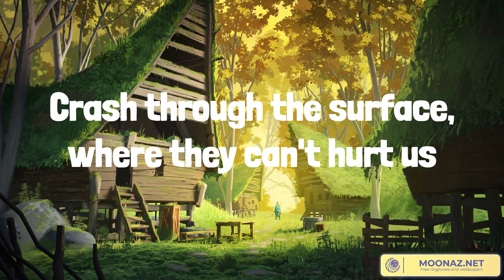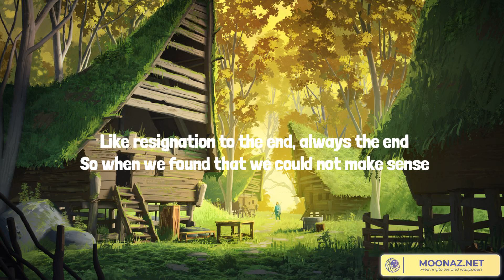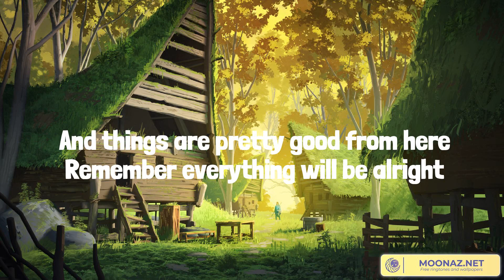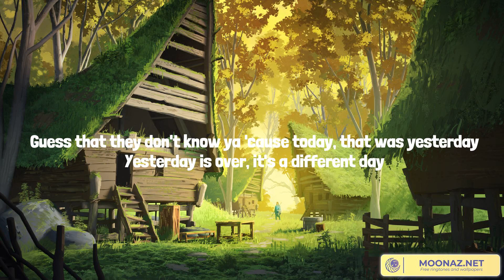Best Summer Songs 2023 ♫ Summer Hits 2023 - Shallow, Somebody That I Used To Know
Lyrics:
I'm falling
I'm falling
Whoah!